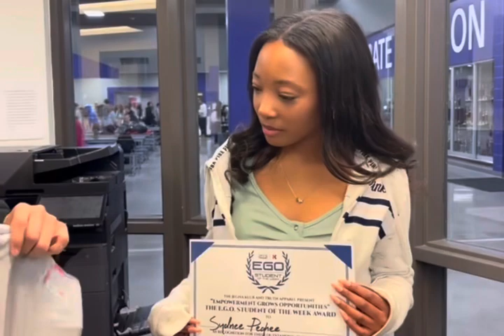Sydnee Peghee EGO Jegna Klub Student of the Week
Jegna Klub and truththereason.com are collaborating with Mayor Garners Office to help empower youths to become who and what they want. Each week we will recognize a Kindergarten through college student who is not only excelling academically, athletically (not required), behaviorally, and in attendance, but is also not afraid to stand up and out to take the lead in word and action; not only for their future, but for their school and their community!

This week our EGO (Empowerment Grows Opportunities) Jegna Klub Student of the Week is Sydnee Peghee an 8th grade student at Piper Middle School in the Piper School District. Sydnee has taken it upon herself to lead her fellow students in creating field trip opportunities on top of the already planned field trips that her teachers arrange. She helps tie those trips to the curriculum to ensure they are meaningful. Currently, she is helping plan a trip to the botanical gardens. Also, Sydnee serves on our Student Site Council where she helps present student ideas on how to improve the school. Most recently Sydnee and the rest of the student site council put together a new lunch seating assignment paradigm and have sent a survey to improve the social aspects of the lunchroom. - Nominated by Principal Tim Leffert

Nomination Process:
 • Any non-relative adult (21 years or older)
can electronically nominate a student by going home page, click Nominate EGO Student of the Week, fill out Nomination Form and submit.
 • Nominations must be submitted electronically every Friday by 3:00 pm to be considered for the following week.